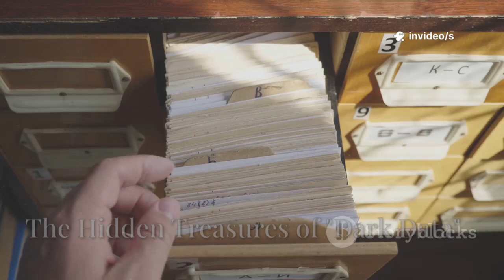What JUST EMERGED in Canada STUNNED Scientists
Scientists in Canada have uncovered a jaw-dropping geological phenomenon beneath the Arctic permafrost—an ancient and rapidly expanding methane-emitting crater. The newly emerged sinkhole, likely triggered by thawing ice due to accelerated climate change, has stunned researchers with its size, depth, and the sheer volume of greenhouse gases being released. Initial surveys suggest the cavity could alter our understanding of Earth's carbon cycle.

The crater was discovered in a remote region of the Northwest Territories during an aerial monitoring mission. When scientists analyzed the surrounding soil and air, they detected dangerously high levels of methane, a gas far more potent than carbon dioxide in trapping heat. This unexpected emission source poses serious implications for global climate models, which may have underestimated Arctic feedback loops.

Further investigation revealed that the crater likely formed from a subterranean gas pocket that violently erupted as warming temperatures destabilized the frozen ground above. Scientists are racing to document the event, fearing more such explosions could occur across the Arctic in the coming years. The landscape, once thought to be inert, is now revealing alarming signs of geological activity.

Canadian officials and environmental agencies are now collaborating with international climate scientists to assess the full scope of the discovery. With global temperatures rising and permafrost retreating, experts warn this could be a sign of irreversible environmental tipping points. What emerged in Canada isn’t just a crater — it’s a wake-up call to the world.